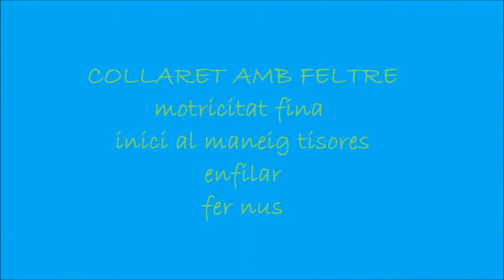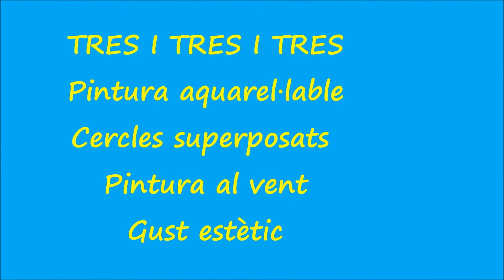TEMPS D'ESTIU PLÀSTICA 2014